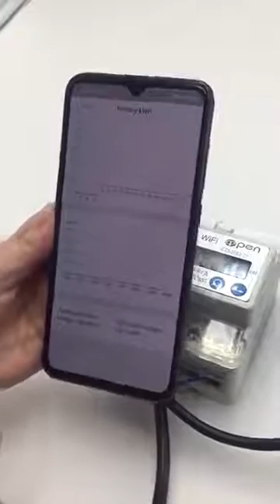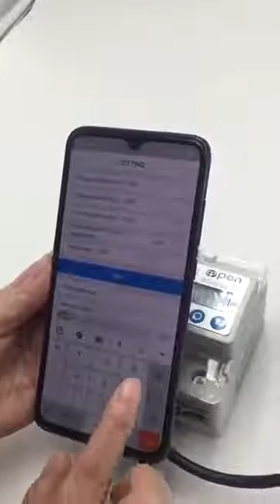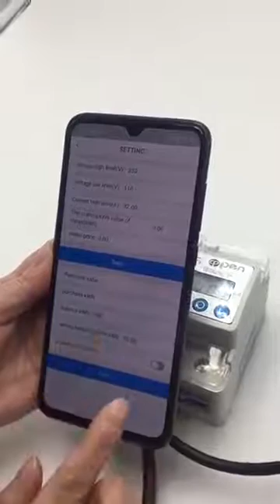Wifi elektromer 1-fázový